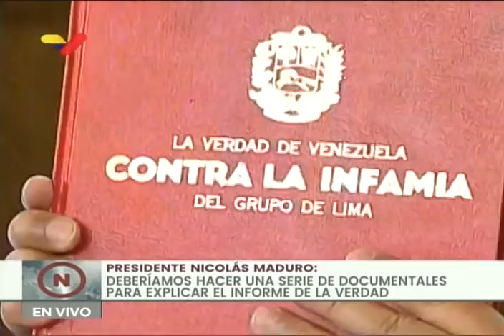Nicolás Maduro recibe de Tarek William Saab informe "La Verdad de Venezuela" sobre derechos humanos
24 de septiembre de 2020. El Presidente de Venezuela, Nicolás Maduro, recibió este 24 de septiembre de 2020 de parte del Poder Ciudadano, en la persona del Fiscal General Tarek William Saab, el informe "La Verdad de Venezuela: contra la infamia del Grupo de Lima", elaborado por varias organizaciones, que muestra un punto de vista distinto sobre los derechos humanos en el país. Es una respuesta al informe de derechos humanos de la Misión Independiente Internacional de la ONU para la determinación de hechos en Venezuela, presentado el 16 de septiembre pasado.

Este canal de Youtube no es monetizado, pero necesitamos apoyo para mantenerlo activo. Si quieres donar en BTC, revisa la sección "Acerca de"